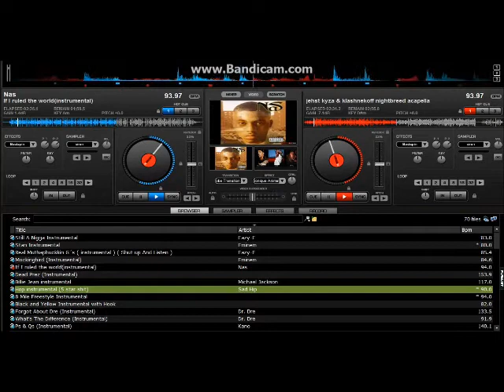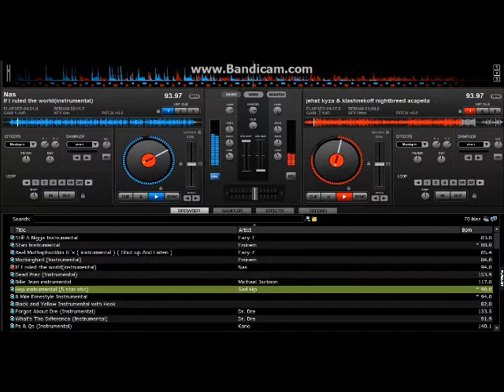Jehst Kyza and Klashnekoff Nightbreed Remix (( UK rap US Beat ))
Jehst Kyza and Klashnekoff Nightbreed Acapella with Naz If I Ruled The World Instrumental